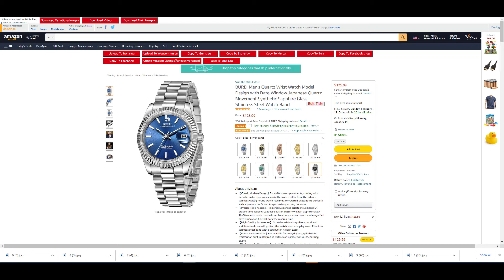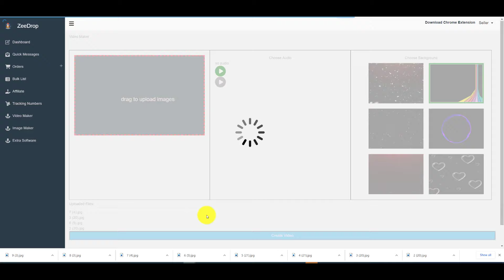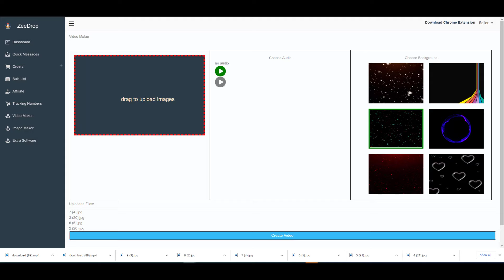Video Maker With More Options To Create Amazing Video In Seconds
Video Maker With More Options  To Create Amazing Video In Seconds  Zeedrop.com